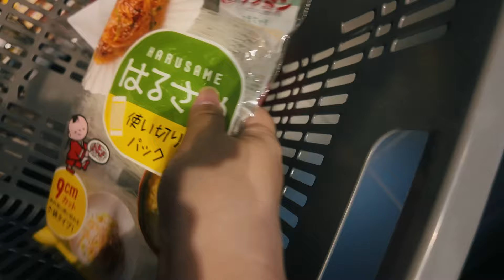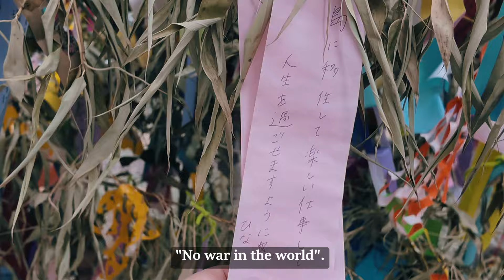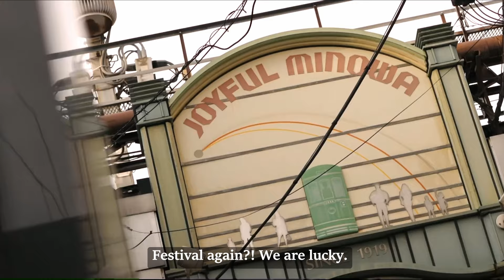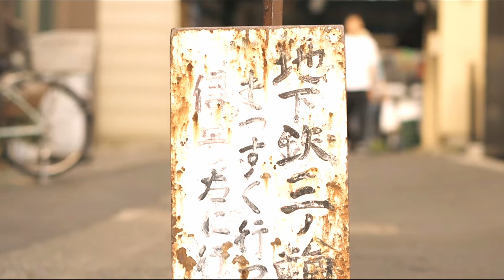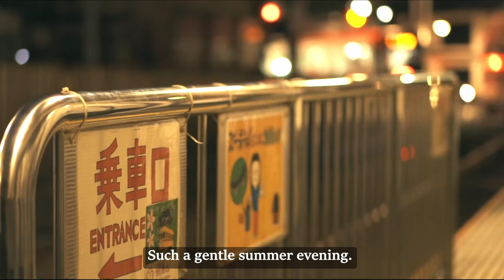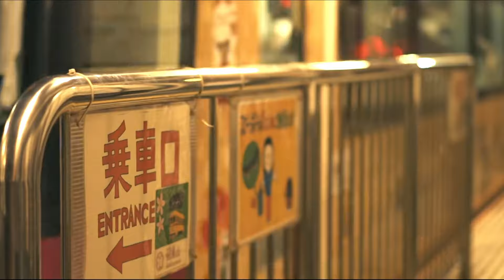Weekend getaway vlog | Home Cooking | Nostalgic Japan｜Wooden Book DIY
Hey guys, this is Mochi.
I had a great weekend, hope you enjoyed yours too.

Since I got asked, here is the link of DIY Craft Wooden Book :

00:00 Introduction
00:31 Home cooking
07:43 Tanabata Festival (Qixi)
10:32 Minowa Tram
13:32 DIY Wooden Book
21:42 Check my book completion!
23:26 McDonald's